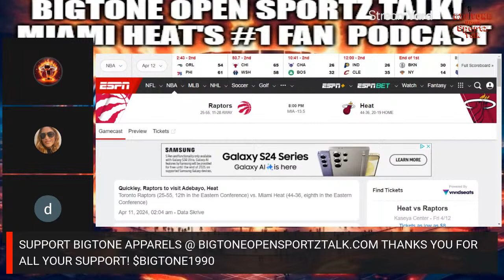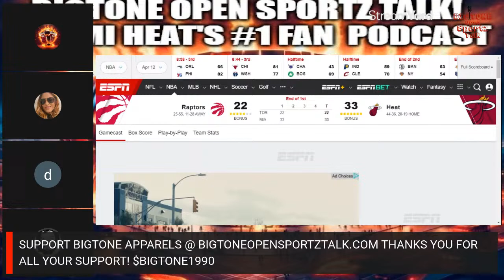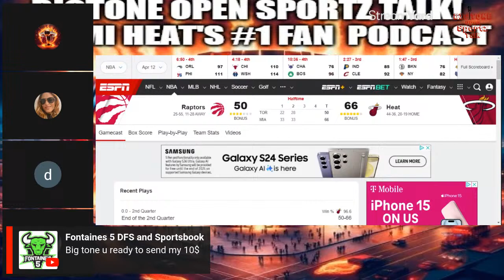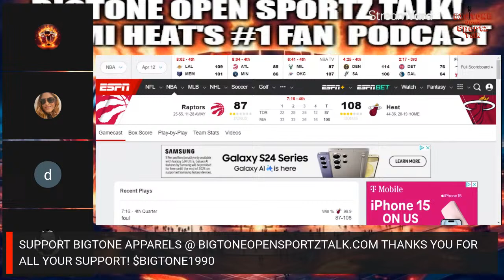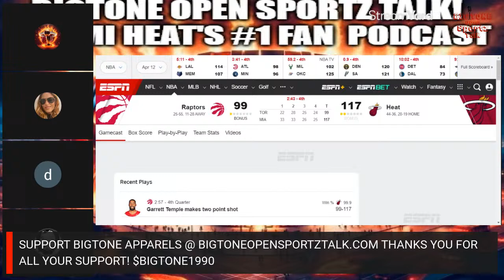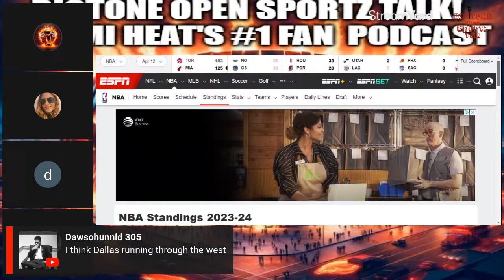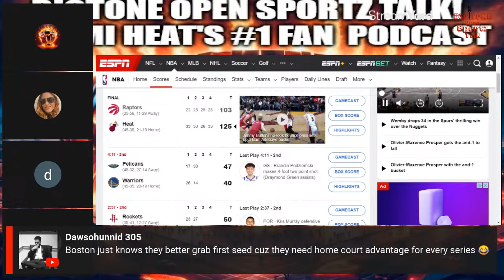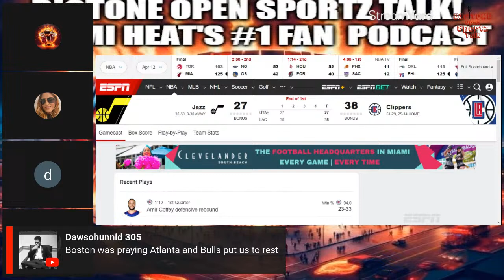BREAKING! HEAT/RAPTORS PLAY BY PLAY GAME TONIGHT HOSTED BY WISDOM WARRIOR/BIGTONE LUCYM DMASTERS!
Welcome to BigTone Open Sportz Talk! Although this is a Miami Heat based sports Channel, all teams all fans are welcome to discussion what's happening around the NBA and the league today. So grab a seat and join me in some Open Sportz Talk.

FOR ANY APPARELS  SHIRTS HATS GO TO MY WEBSITE @